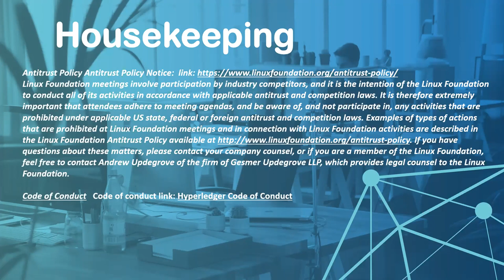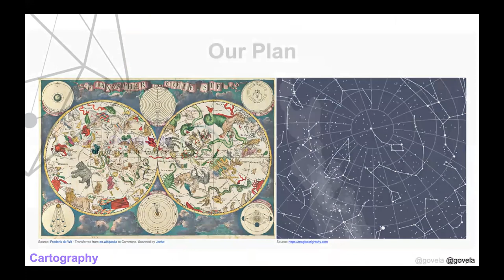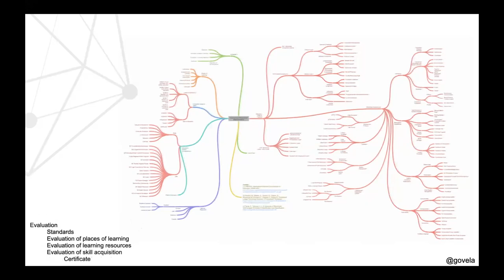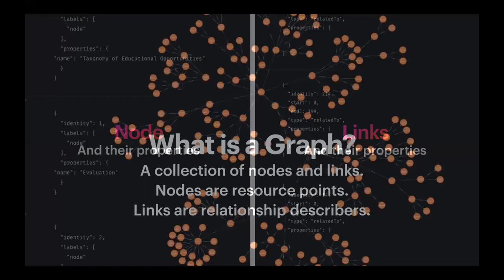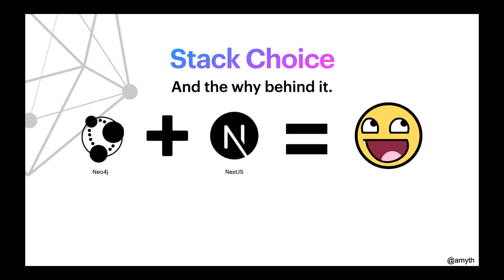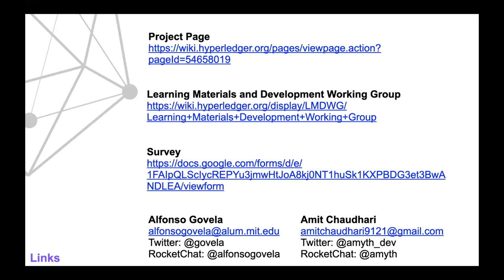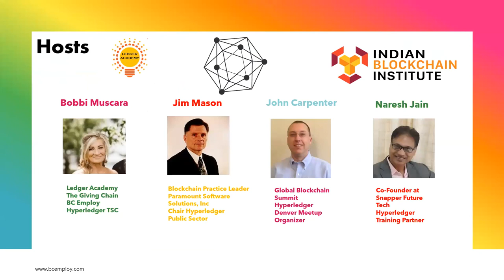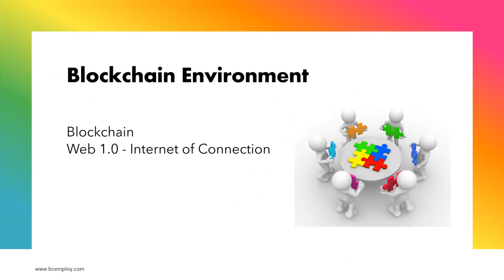Global Scouting for DLT / Blockchain Educational Opportunities